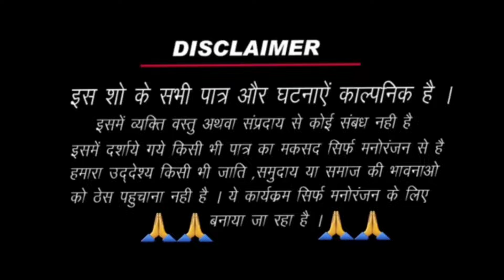Vijay Riya Vlogs नया घर का गृह प्रवेश 😅 Manoj Dey का भंडारा l all youtubers funny comedy video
vijay riya vlogs new home
manoj dey on vijay riya vlogs house
saurav joshi vlogs new video
dancer sanatan dharm patni
dancer sanatan wife
all youtubers funny comedy video
baklol youtubers
funny youtubers